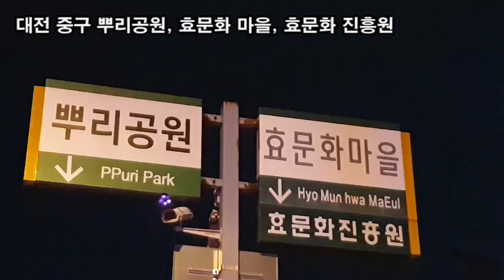랜선힐링여행, 환상적인 야경 뿌리공원, 성씨상징의 조형물 설치 및 “효”주제 테마공원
성씨상징의 조형물 설치 및 “효”주제 테마공원
자신의 뿌리를 되 찾을수 잇는 성씨별 조형물과 사신도 12지지 형상화
입장료 : 전국민 무료(※ 연중무휴)